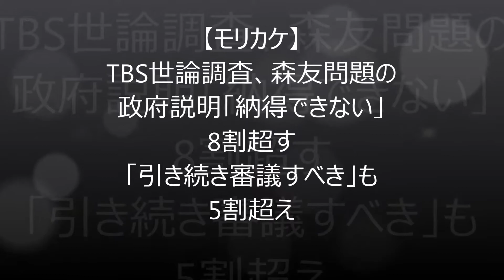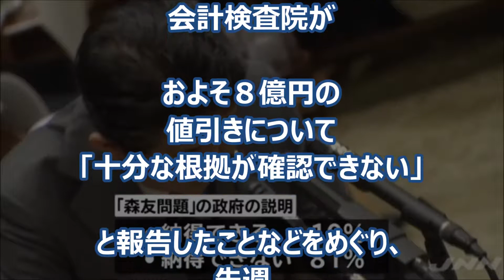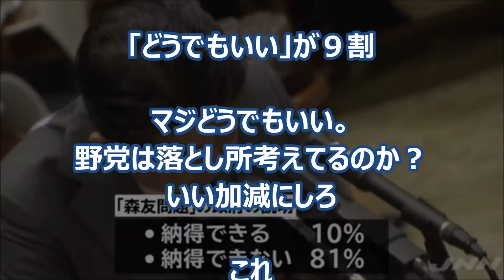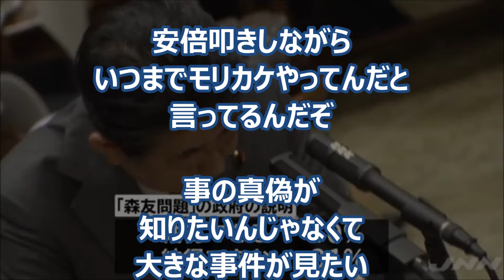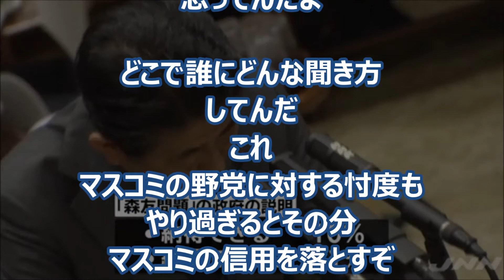【モリカケ】安倍政権 TBS世論調査 引き続きモリカケ問題審査希望！？「もうどうでもいい」とネットの声！（Japamore)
☆モリカケ問題を来年の通常国会でも審議すべきかどうか聞いたところ、「引き続き審議すべき」と答えた人は５５％だった。

海外の反応 驚愕「これはどこにも見られないことだ」欧米人の常識では理解できないこととは。外国人が驚愕した日本の真の姿に賞賛の声。

【衝撃】相撲道を愛した男、貴乃花親方がついに語った！「自分ではない誰かのために」日本国体を担う相撲道の精神【海外が感動する日本の力】